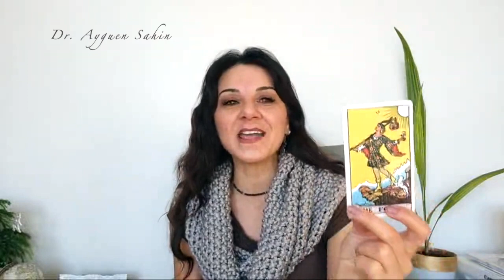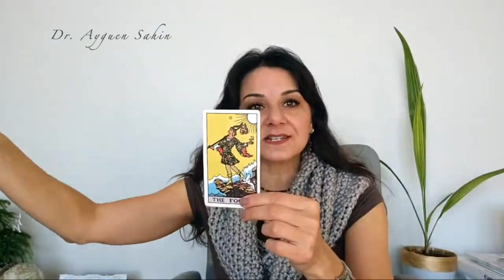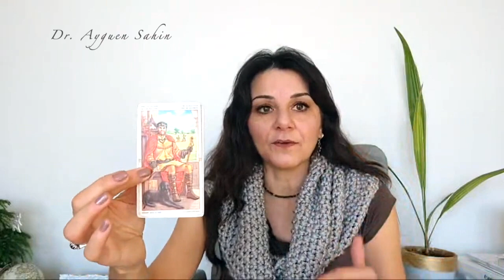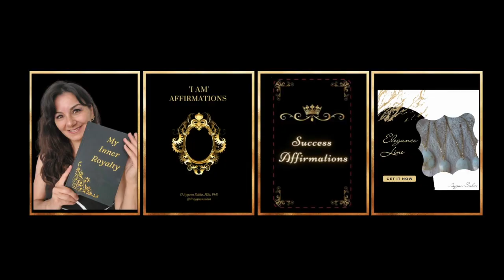Mars in Sagittarius for Aries - A "GO, GO" Period!! | Your 2.0 Version with Dr. Ayguen Sahin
🔴 Find all my Healing and Empowerment products (card decks, journals, and more) and services I offer